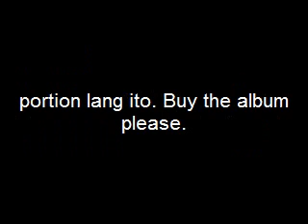"Kay namisita" by Enchi.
From the album "Kinsa Ko?" That's me on bass. hehehe!